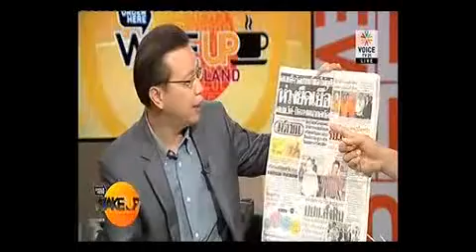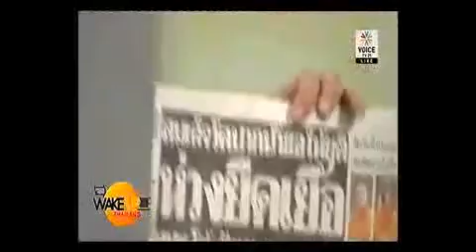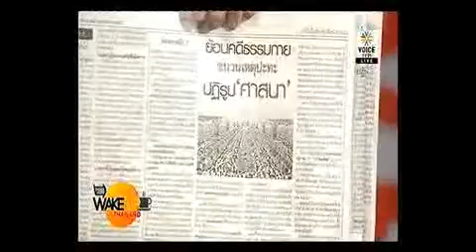ปม ธรรมกาย Wake Up Thailand 25ก.พ.58